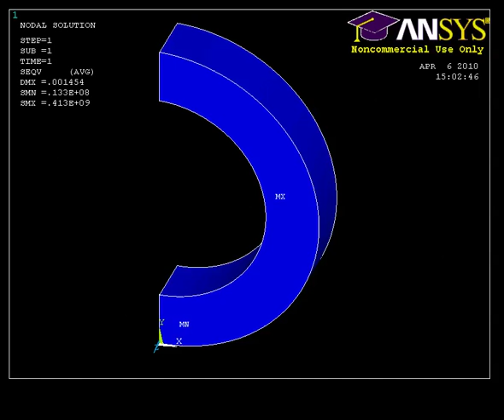clamp2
video of stress on a C clamp